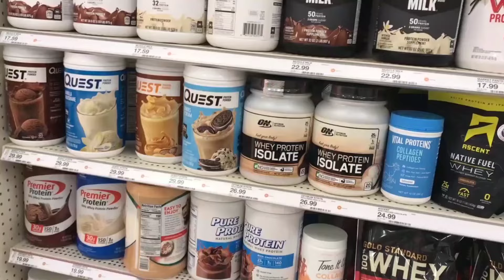पतले शरीर वालो को Gym करना चाहिये या नहीं | Patle Logo Ko Konsa Protein Powder Lena Chahiye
◆For Weight Gain/Weight Loss/Muscle Gain Paid Diet Plan or Book Paid Call 📞/Any Personal Problem/Workout Plan:-

◆◆Himalya Liver Tablets
◆Best Whey Protein
◆Mass Gainer

◆About Video:- Dosto iss video me maine apko bataya hai ki patle logo ko gym karna chahiye ya nahi, aur patle log mass gainer use kare ya whey protein aur sabse acha protein konsa hai, aur mote kaise ho, or body kaise banaye patle log.